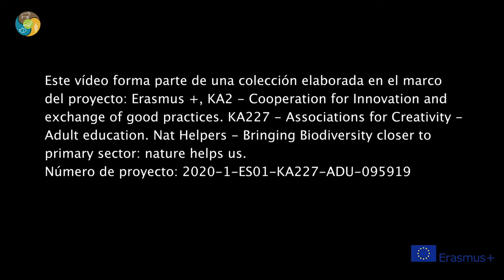12 Arrozales ecológicos y biodiversidad